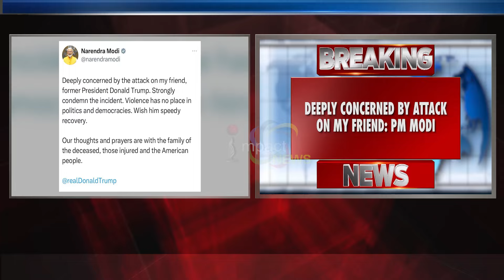BREAKING NEWS : ASSASSINATION ATTEMPT ON DONALD TRUMP DURING PENNSYLVANIA RALLY | 14 JUL 2024